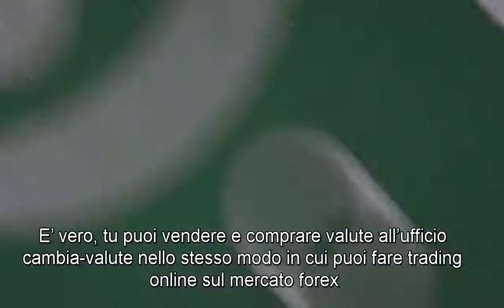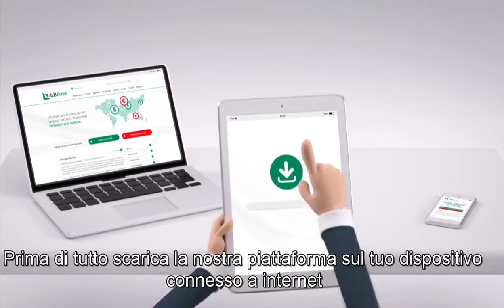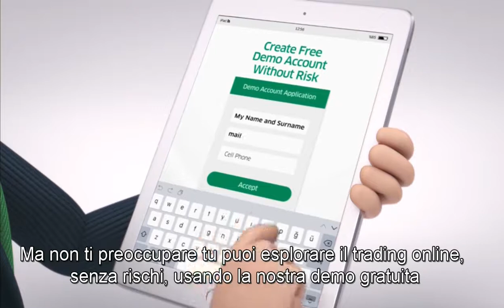ALB - Vantaggi del FOREX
Scopri insieme ad ALB.com i vantaggi del FOREX!